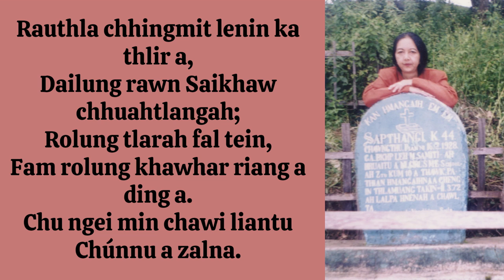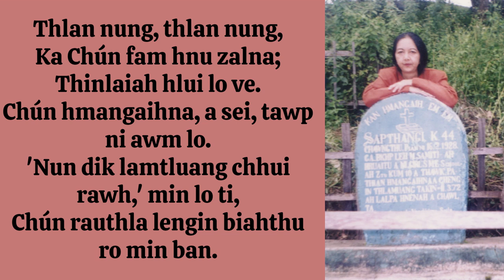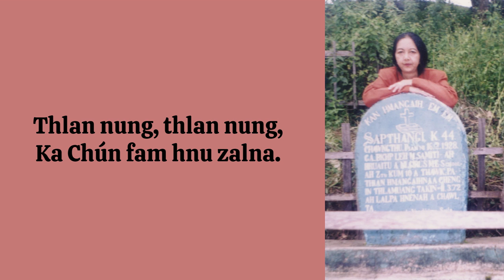Lalsangzuali Sailo - Thlan Nung (Official Lyric Video)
He hla hi Lalsangzuali Sailo (Zualbawihi) phuah a ni a. Bungkawn Nursery venga an In atang Thingsai khaw kawtchhuaha Thlanmual leh a Nu Sapthangi Chawngthu thlan chu mitthla leh ngaihtuahnain a fang vel a, tichuan; he hla hi July 1, 1996-ah a lo piang ta a ni.

This song was written and composed by Lalsangzuali Sailo (Zualbawihi) on 1st July,1996. The song came to life as she ruminated nostalgically over the graveyard of Thingsai village where her mother was buried.

WARNING!